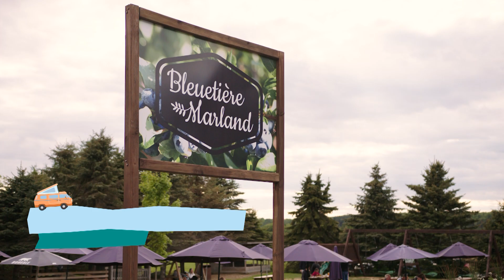Ça bouge en Chaudière-Appalaches | Bleuetière Marland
Ça bouge en Chaudière-Appalaches!
Nos belles découvertes resto nous amènent à Ste-Marie, à la Bleuetière Marland et son fameux comptoir à pizza napolitaine enfin ouvert pour l'été.
En prenant place sur la terrasse champêtre vous pourrez vous régaler de pizzas gourmandes préparées à base de produits locaux.
La Margarita, la Lonza et micro-pousses et celle aux aspesges et mascarpone en sont de bons exemples.
Attention, il se pourrait que vous deveniez accro à ce délice !
Une sortie gourmande idéale... à vivre pour vrai en Chaudière-Appalaches.